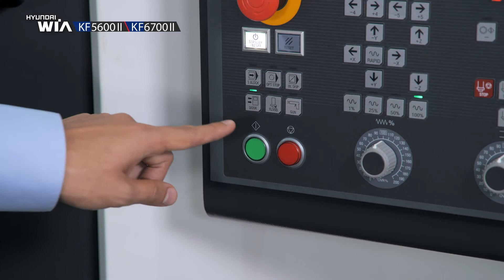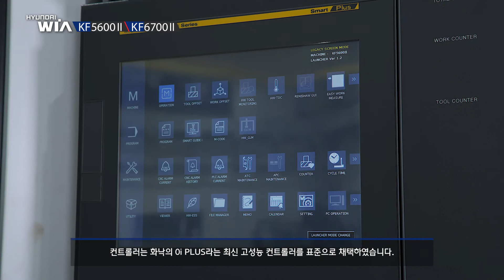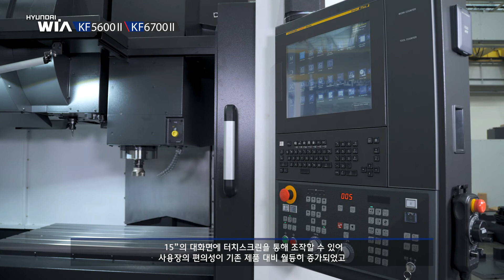KF-II 시리즈 상세 소개